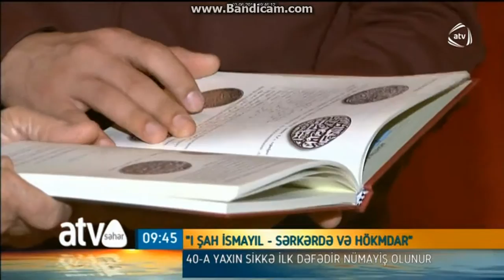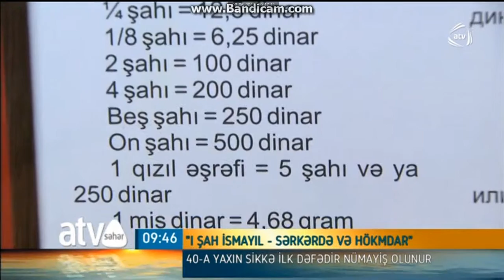I SHAH ISMAYIL SEFEVI SIKKELERI